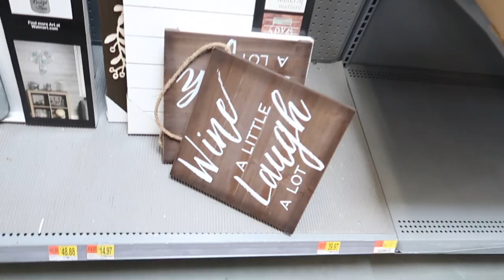My Best friend of 13 years Comes To Visit!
Best friend of 13 years comes to visit!

Happy October everyone!! Can you believe is already October, I can't wait to share with you all the things we have planned this fall and as the holidays start to come this years!!! I hope you enjoy the vlog!!
-xoxo Court

PRODUCTS MENTIONED
Small Bag
1 Pair of pants:
2 shirts:
Tennis Shoes:
Jacket:
Ziplock bag
Hair Brush
Hair bun
Hair Ties
Hair Gel
Bobby Pins
Black Pen
Shower Shoes (black)
Soap Dish
Wash Cloth
MOLE SKIN!!!
1 Combination lock (plain colors)
1 Unscented Soap
Travel Kit
Black Sharpie